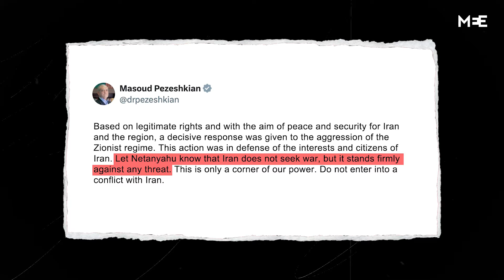Why the US isn't stopping Israel from starting war with Iran | The Big Picture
What is “de-escalation through escalation”?

It’s a bizarre game of tag being played across the Middle East, with Israel, Iran, Hezbollah and the US daring each other into a confrontation they all say they don’t want.

If it sounds insane, it’s because it is.

This week on The Big Picture, we unpack the reckless wargame threatening to pull the world into the abyss, and why millions of innocent people are being caught in the middle.